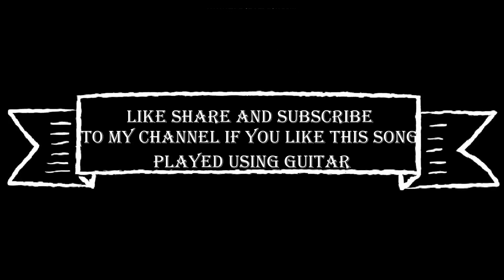First video song on youtube!!! NanjundiKalyana movie KannadaSong OlageSeridareGundu|Played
Also if you are interested to take chess classes,do check out my

Guitarist--Playing for the KannadaSong recorded at home "OlageSeridareGundu" of NanjundiKalyana Movie acted by RaghavendraRajkumar and Malashree without any background music of any other musical instruments